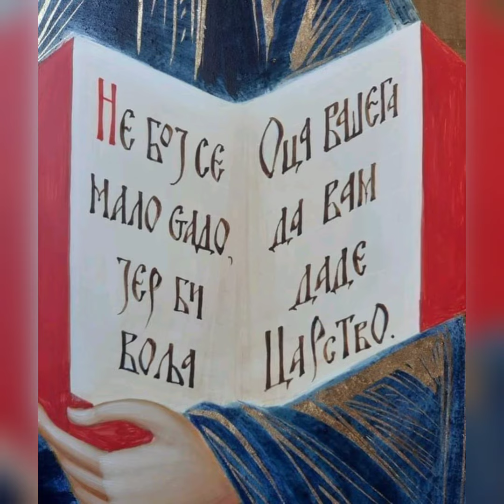Da li Žene smeju da se pričešćuju u toku menstruacije? / Vladika Grigorije